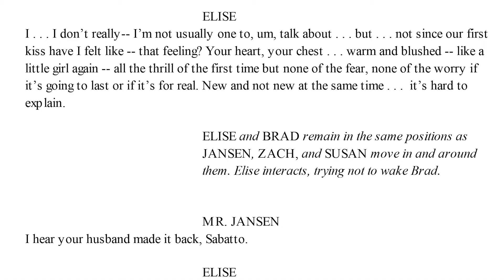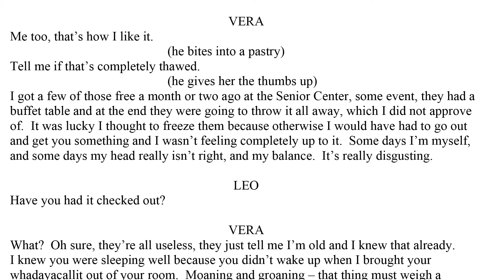FTC 16 17 Season Subscription Video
Artistic Director Jennifer Uphoff Gray and Forward Theater artists discuss the 2016-17 Coming Home season: '4000 Miles' by Amy Herzog, 'Outside Mullingar' by John Patrick Shanley, and 'Learning to Stay' by James DeVita.